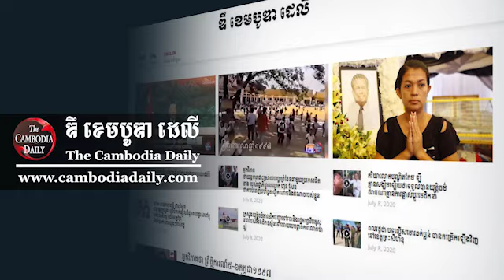លោក ទូច វិបុល៖ ទណ្ឌកម្ម​របស់​អាមេរិក លើ​រុស្ស៊ី ជា​មេរៀន​សម្រាប់​មេដឹកនាំ​ផ្ដាច់ការ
លោក ទូច វិបុល៖ ទណ្ឌកម្ម​របស់​អាមេរិក ទៅ​លើ​ប្រទេស​រុស្ស៊ី ជា​មេរៀន​សម្រាប់​មេដឹកនាំ​ផ្ដាច់ការ​នានា​ក្នុង​ពិភព​លោក​រួម​ទាំង​កម្ពុជា ផង។